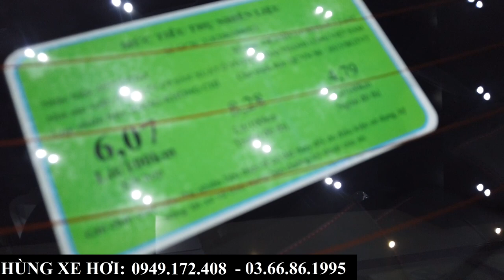Giá Xe Hyundai I10 Khuyến Mại Tháng 1/2024 | Tổng Lăn Bánh Tại Bắc Ninh, Bắc Giang Đi Chơi Tết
+ Hotline Tư Vấn: 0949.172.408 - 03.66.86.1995